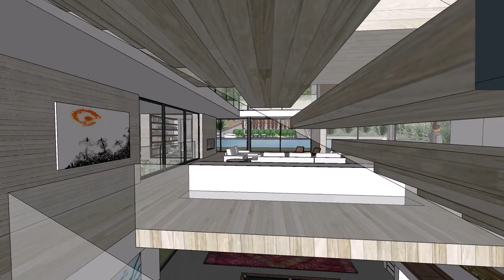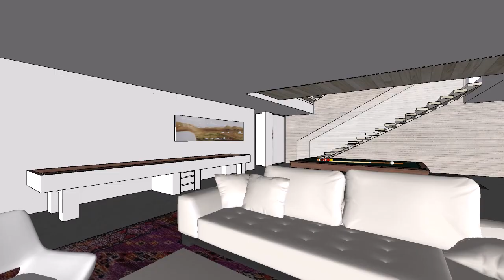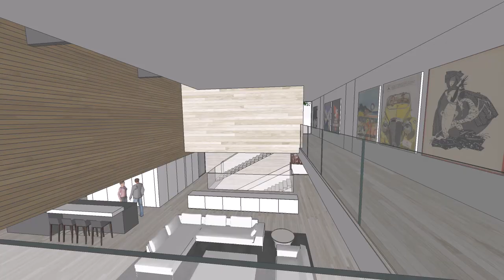Design Concept of Longridge House in Los Angeles, California by Steven Kent Architects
ARCHITECTURAL DESIGN Presents
▪ Project name : Longridge House
▪ Location : Los Angeles, California, United States
▪ Project Specs : 7,000 SF
▪ Photographs : Steven Kent Architects

DESCRIPTION ABOUT THE PROJECT: (Text by the architects)
this 7000 sf. two story house is on a hillside site near Mulholland Drive. Big volume spaces filled with natural light open to the backyard, as well connect the basement family room below. A terraced landscaped back yard features a reversed infinity pool that acts as 60 ft. waterfall feature facing the Living and Dining rooms.
ABOUT THE DESIGN FIRM: STEVEN KENT ARCHITECTS
▪ Introduction : As a top Malibu architect, Steven Kent has established a reputation for designing high-end minimalist modern architecture. He creates warm and livable environments characterized by dramatic volumes and seamless flow of space. His commercial and residential architectural design portfolio includes projects in the Los Angeles area such as Brentwood, Hollywood, Santa Monica, and Malibu.
ABOUT CHANNEL ARCHITECTURAL DESIGN:
▪ Architectural Design showcases latest excellent works designed by talent architects around the world.

▪ If you are a Architects, or Design Firms, please do not hesitate to send us your Videos and Photos. Architectural Design will edit and post your videos within 24 hours.

▪ All images, videos are copyright each Architecture Firm or Videographer/Photographer mentioned.